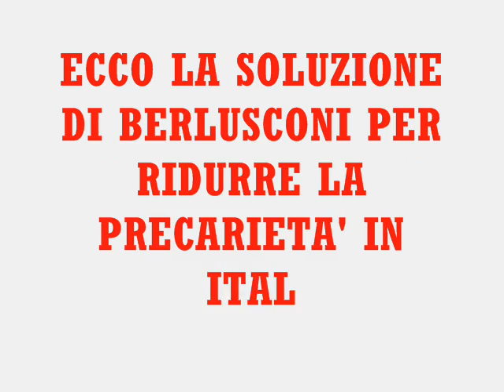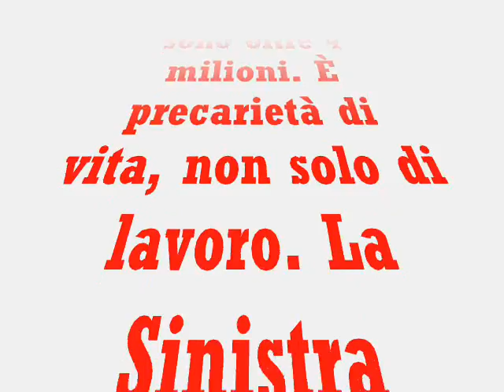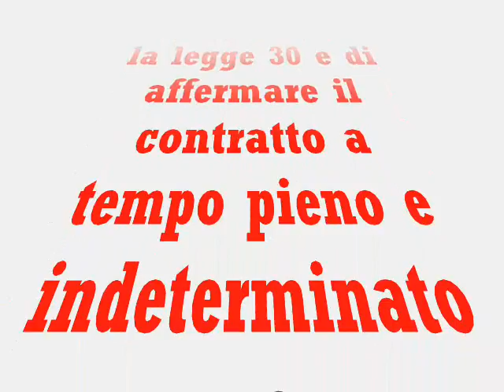la soluzione di berlusconi al precariato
ecco una dichiarazione allarmante di Berlusconi sulla precarietà.
Per Fausto Bertinotti, l'uscita di Berlusconi, anche se si tratta di uno scherzo, è allarmante e "indicativa di una cultura che propone ai giovani una realizzazione fuori dalla loro vita ordinaria". Per il candidato premier di Sinistra Arcobaleno viste le proposte della destra non resta che augurare ai precari "che vincano la lotteria", ma la ricetta della sinistra è quella di "cancellare l'idea della lotteria" a favore di miglioramenti concreti.